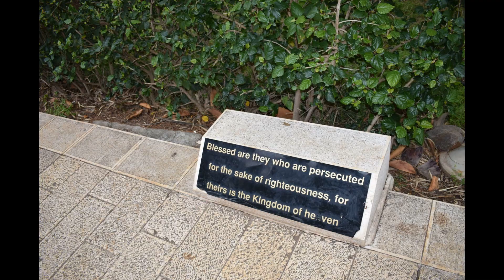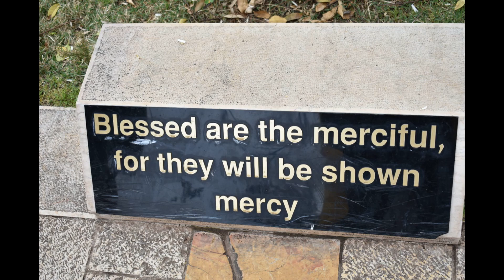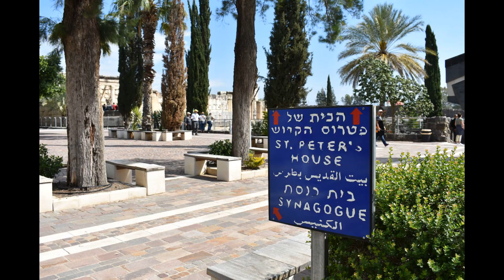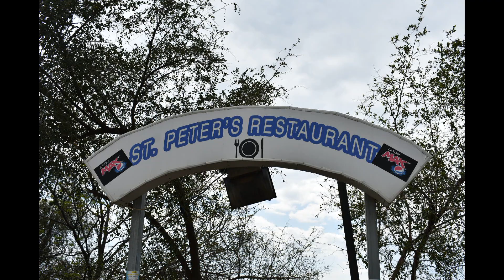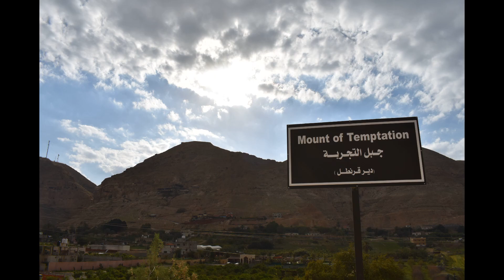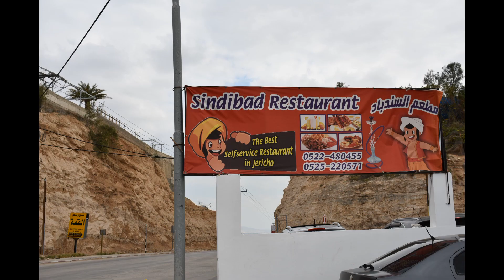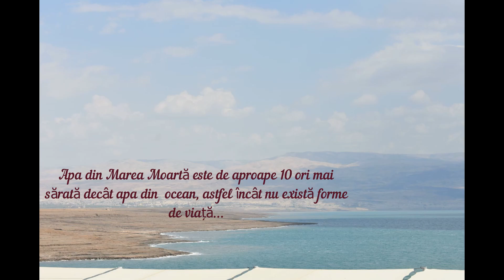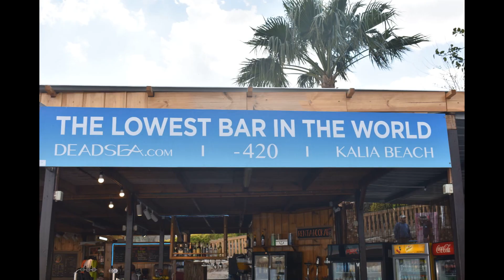Israel- Marea Galileei, Muntele Fericirilor, Capernaum, Valea Iordanului, Ierihon, Marea Moartă.